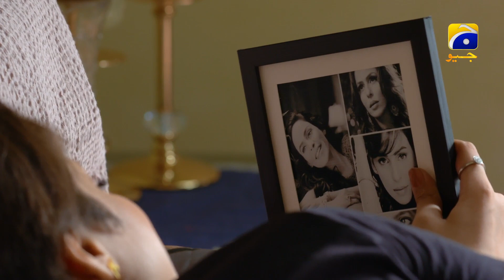Farq Episode 8 | 𝐁𝐞𝐬𝐭 𝗠𝗼𝗺𝗲𝗻𝘁 𝟬𝟳 | Sehar Khan | Faysal Quraishi | Adeel Chaudhry | HAR PAL GEO